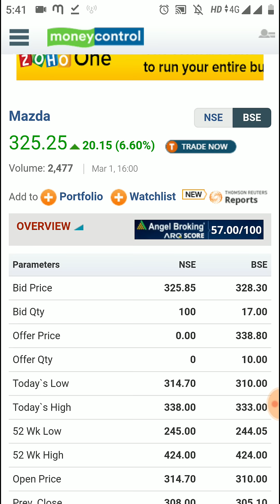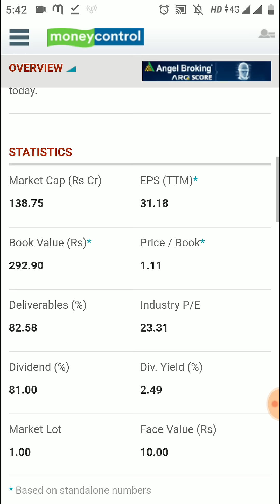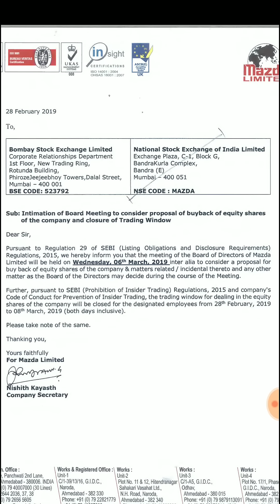Buyback Offer आने वाला है इस Small Cap कंपनी का - 6th March 2019 Board Meeting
Buyback Offer आने वाला है इस Small Cap कंपनी का - 6th March 2019 Board Meeting. Mazda Ltd stock, share price, buyback offer, latest news, share price today, small cap stock, share market news 2019, stock market latest news